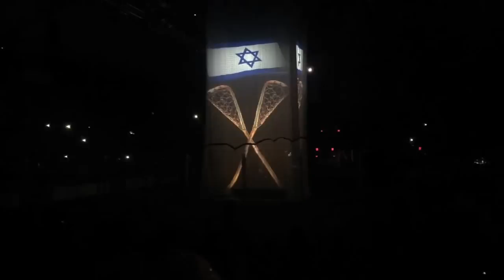World Indoor Lacrosse Championship opening ceremony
This animation was to open the World Indoor Lacrosse Championship game where the Iroquois Nationals beat the USA team in Syracuse, NY. I worked on the animation part, Trevino Brings Plenty put together the music for the audio. The show was a success. This footage is from my iphone, not the best quality. I will post crisper footage at a later date (soon).